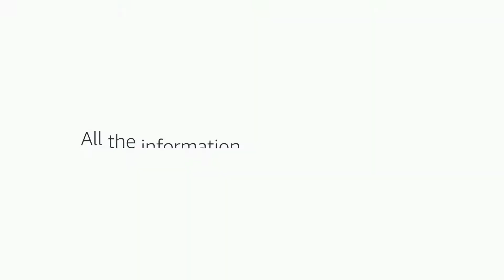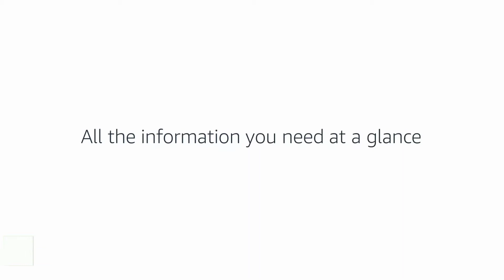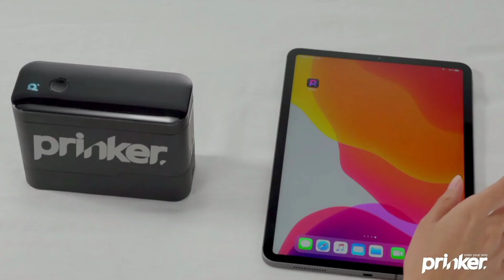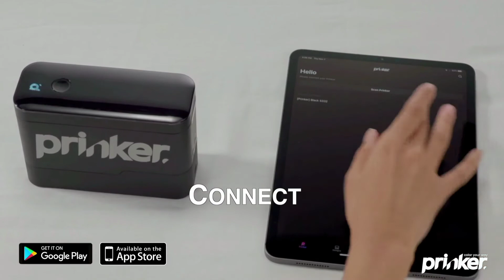6 Cool Gadgets You Can Buy On Online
Topic : -

6 Cool Gadgets You Can Buy On Online

link : -

1. Gotrippin

2. Lookstand

3. Echo show 15

4. Moonside Neon lighthouse

5. Prinker s printer

6. Gamesir g5